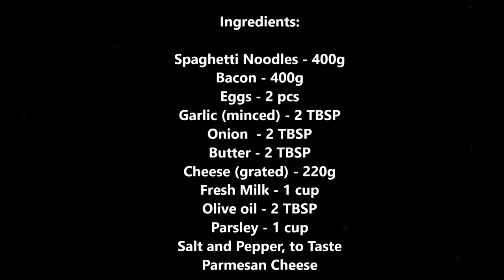EASY CARBONARA RECIPE | NO CREAM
Ingredients:

Spaghetti Noodles - 400g
Bacon - 400g
Eggs - 2 pcs
Garlic (minced) - 2 TBSP
Cheese (grated) - 220g
Fresh Milk - 1 cup
Olive oil - 2 TBSP
Parsley - 1 cup
Salt and Pepper, to Taste
Parmesan Cheese